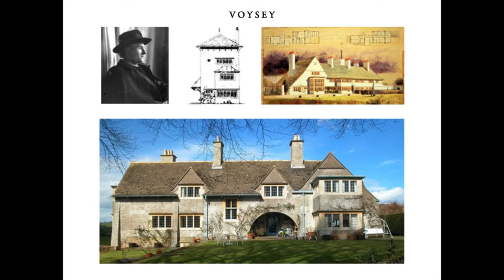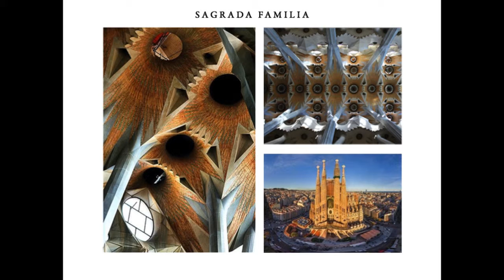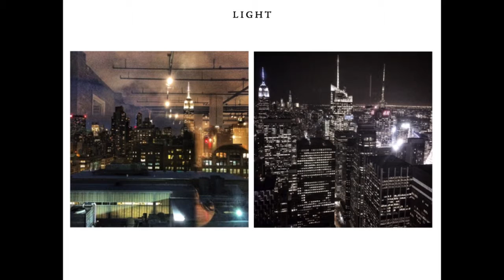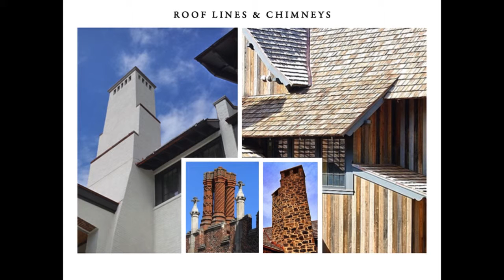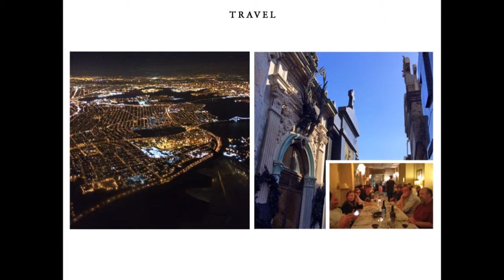Jeff Dungan | Pecha Kucha Design Week Birmingham 2014